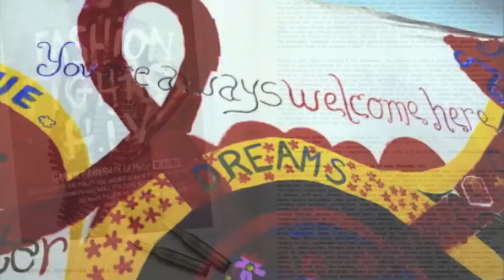Kemiyondo - art for social change